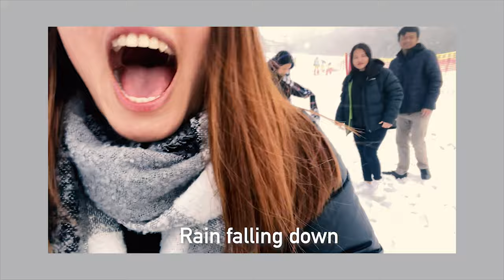Mt Buller trip | siannnie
A trip to Mt Buller with friends

☼ MUSIC ☼
☀ @Ikson - Coastline